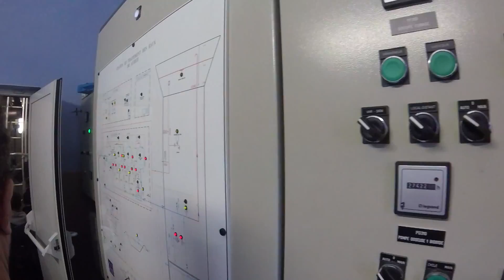24 - Captage AEP d'Aurice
Du captage en profondeur à la distribution.